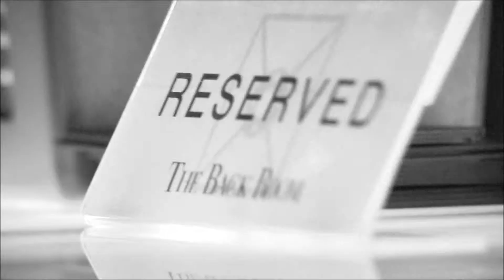[THE BACK ROOM] 10/27 SAT. halloween party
10/27 SAT. halloween party

TBR [THE BACK ROOM]

뉴욕스타일 시크릿 라운지&바 더백룸
newyork style secret lounge&bar

open 9pm - 5am

location
해운대구 구남로 17-1 (우동 618-15) , 2-3층
해운대지하철 3번출구에서 해수욕장 방면 3분 도보
2-3F, 618-15 U-dong, Gunam-ro, Haeundae-gu, Busan
Gate 3, Haeundae Station

parking
건물 맞은편 골목 입구에 전용주차장

+ 브랜드 런칭 파티 / 연말, 피로연 파티 / 생일, 프로포즈 등 각종 대관문의